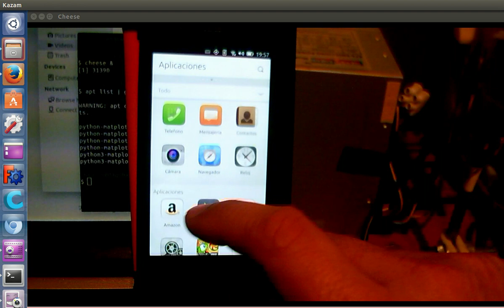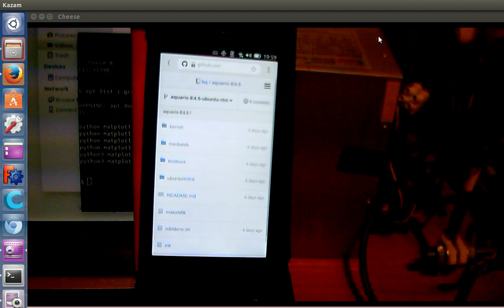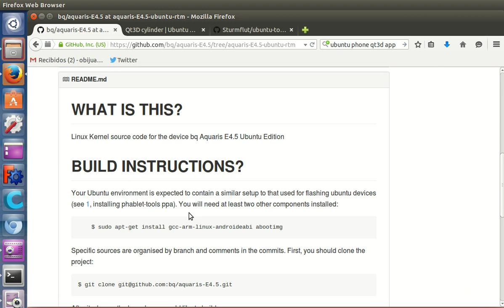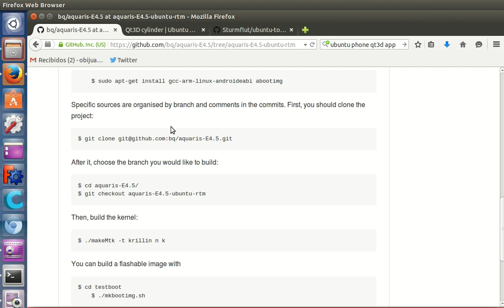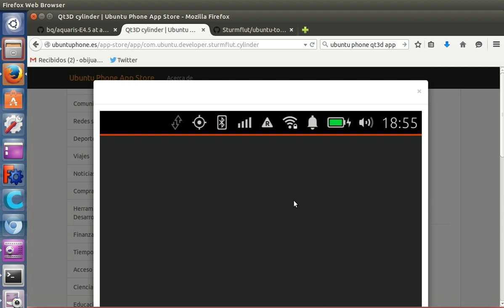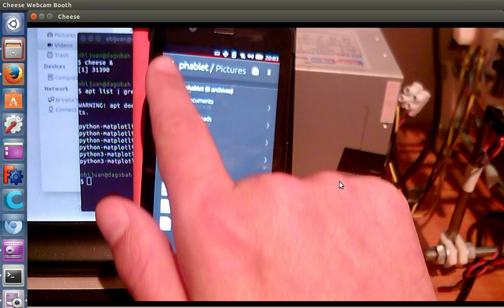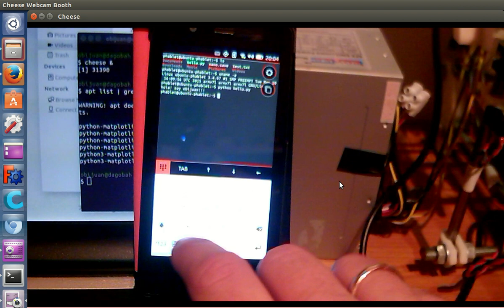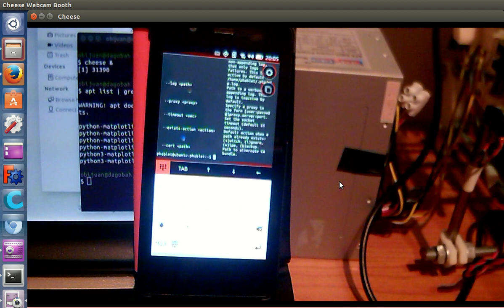Videoblog 5: Trasteando con el BQ Aquaris E4.5 Ubuntu Edition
Video blog del 28 de Marzo de 2015: Mini demo del ubuntu phone (BQ Aquaris E4.5): En la libertad está su belleza